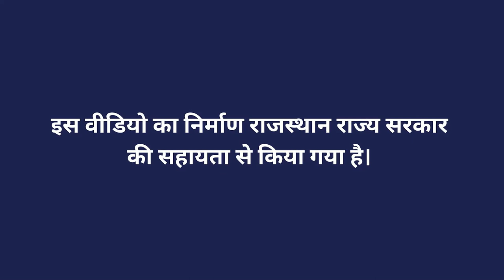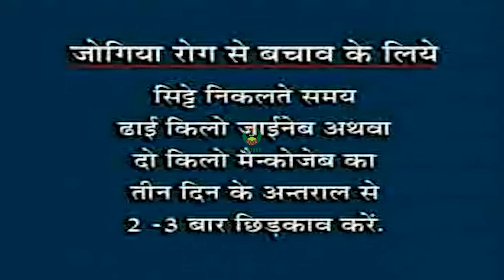बाजरा में रोग नियंत्रण व बीजोपचार